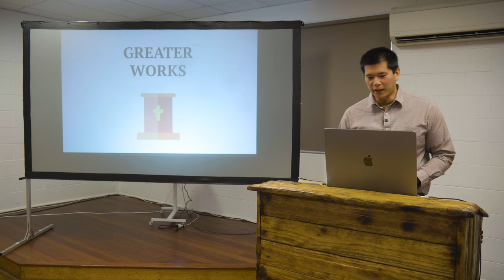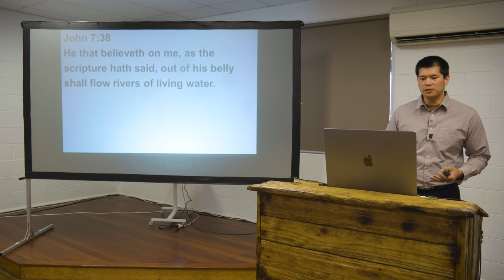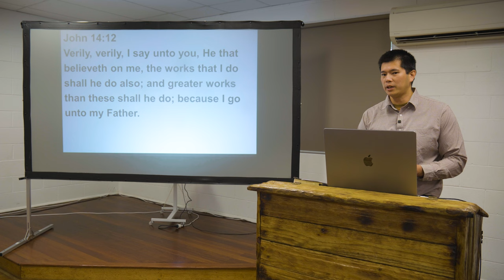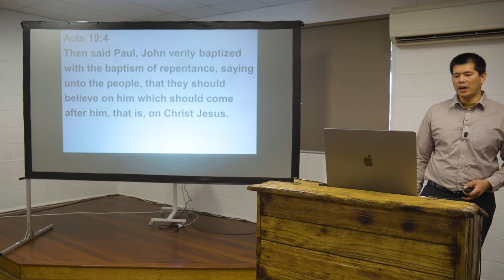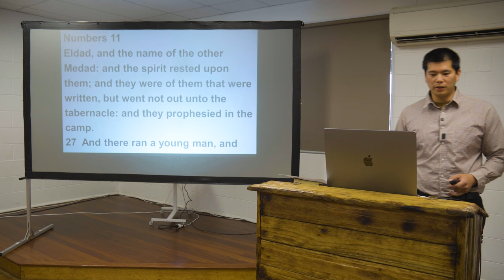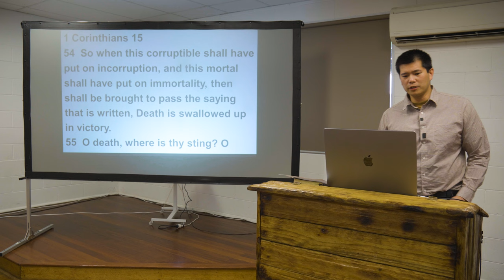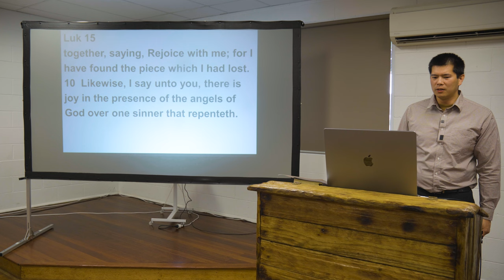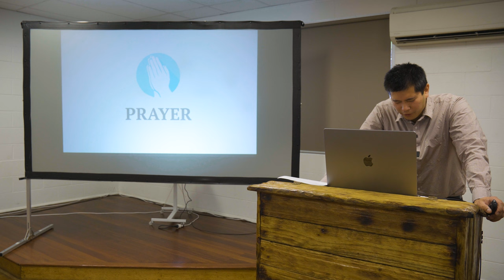SUN: Greater Works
Gershon Yuseco preaches on Greater Works. Explaining what is the work that Jesus did that we can do and greater of it.

Preached on Sunday 14th January 2024